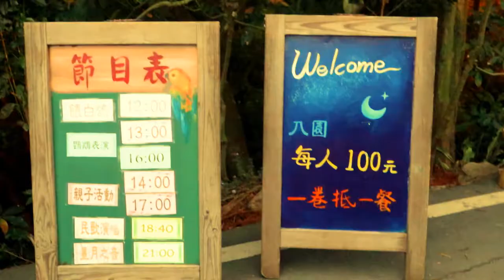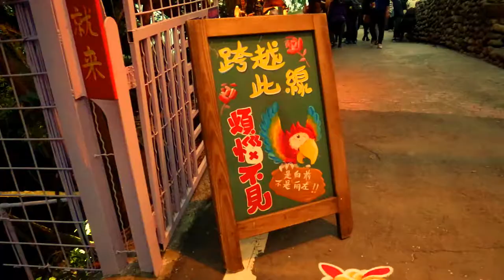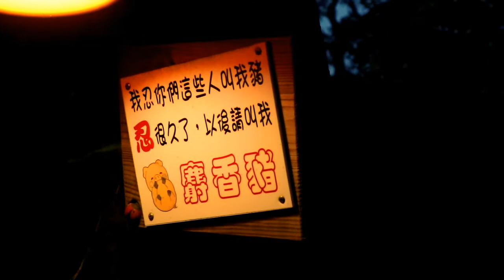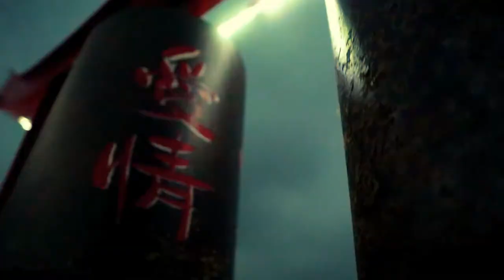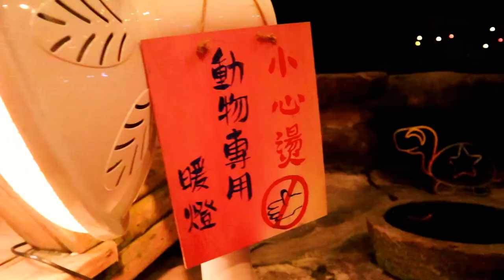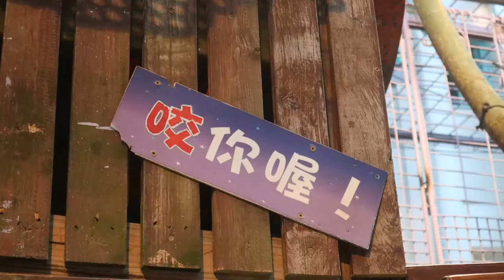星月天空夜晚→特輯♬南投景點☛推薦㊌無敵夜景✔郭天VLOG#40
星月天空景觀餐廳

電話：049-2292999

地址：南投市猴探井街146巷200號

營業時間：
１７:００ - ２４:００(平日)
１１:００ - ２４:００(假日)

平均消費：門票一人１００元，１００元可全抵

ＦＢ粉絲頁：星月天空

我想到每一個縣市發「 職缺區名片 」，讓台灣店家可以免費快速徵才
還有用「 攝影空拍 」的方式記錄台灣每一個景點的美

我目前還在練習對鏡頭講話，希望大家能多幫幫我、支持我
必定會回饋有 「抖內郭天」 的大家，感謝大家^^

希望能透過「 自創公益社團 」及 "影片" 幫助到大家^^

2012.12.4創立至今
現在已經很少聽到有人說基隆失業率高
無任何收費，純粹幫助家鄉也幫助大家

我也有經歷過找不到工作
沒有工作被瞧不起的痛苦
我希望能透過這平台幫助到大家

我希望能幫助更多人.
我有再創立其他縣市的職缺區
希望大家可以多加運用及分享

個人拍攝內容：
1.機車環島、機車USB、機車行車紀錄器 畫質測試 及 介紹推薦
2.空拍美景、夜景拍攝、360度空拍攝影
3.店家環境介紹、店家360度全景拍攝
4.推薦美食、萬惡宵夜
5.360度全景影像拍攝

「　拍攝器材　」
手機：【 Apple iPhone 7 Plus 】、【 Samsung Galaxy K Zoom 】
機車行車紀錄器：【 FOXeye GC1 】、【 S100-K1 】
自拍神器之一：【 CASIO EX FR100 】
空拍機：【 Dji Mavic Pro 】
360度：【 RICOH THETA S 】

電腦編輯軟體：【 威力導演16 - 旗艦版 】
手機編輯軟體APP：【 小影 - 專業版 】
製作YouTube縮圖：【 美圖秀秀 】

背景音樂：YouTube後台的無版權音樂。

你好，我是郭天，是在地的【 基隆人 】之一
高中時期在花蓮讀 「 建教餐飲科 」高中生涯結束後
提前入伍 至 北台灣的「 彭佳嶼 」擔任 海巡署 服役。

退伍後，到處打工，最後...第一次接觸到 "外場" 服務業至「 台中住宿 」工作一直到現在。

有任何問題，歡迎留言至下方ㄛ~~~
 或 私訊「 郭天TV - 粉絲頁 」感謝大家^^。